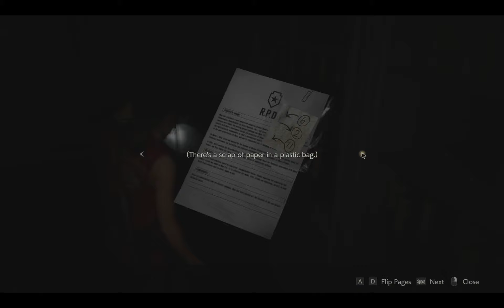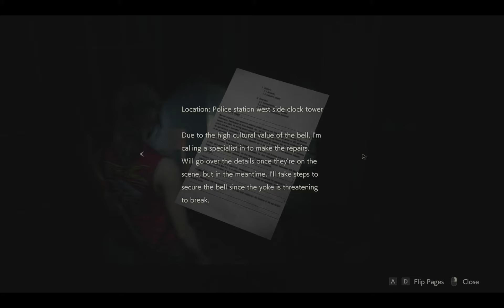Resident Evil 2 Remake Walkthrough Gameplay (2ND RUN) Part 3 (RE2 CLAIRE)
Remake Resident Evil 2 (RE2) Gameplay Walkthrough Part 3 2nd run includes a Review, Claire Story 2nd run Gameplay and Main Campaign for PS4 Pro, Xbox One X and PC. My Resident Evil 2 Remake Gameplay Walkthrough will feature the Full Game Story Campaign.